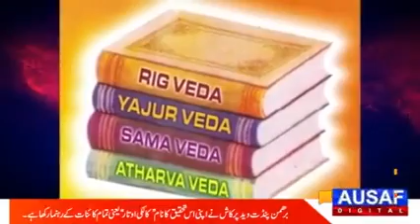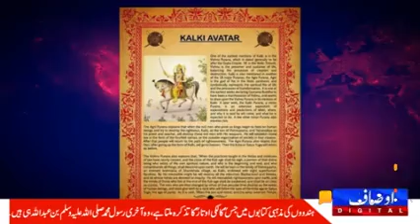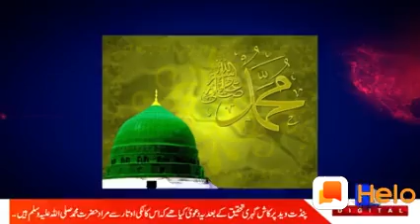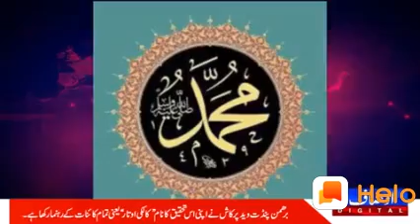हिन्दू समाज की वैध" पुराण" कल्कि अवतार और मुस्लिम धर्मगुरु